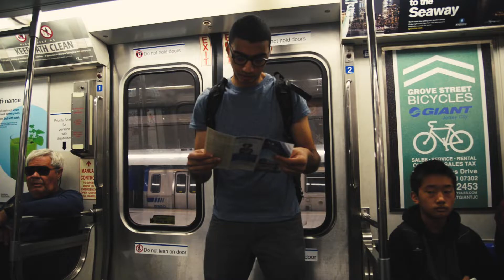We Did Some Astrophotography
We went to Crystal Lake, Wild Forest, to take some pictures and film the Milky Way galaxy but it was so cloudy, it was almost impossible to capture anything. The sky cleared out around 1:30 a.m. and we immediately jumped but took only 20 minutes for the sky to get angry again.

Cameras used:
Nikon D610
Nikon d5500

Location:
Crystal Lake, Wild Forest in the Sullivan County, New York